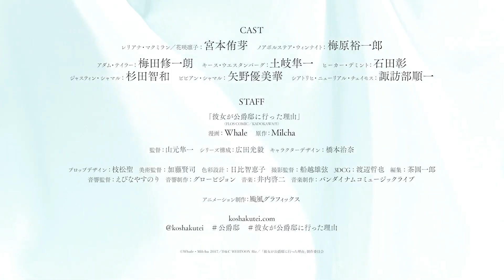Why Raeliana Ended Up at the Duke's Mansion - Official Trailer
Why Raeliana Ended Up at the Duke's Mansion (Kanojo ga Kōshaku-Tei ni Itta Riyū in Japanese) manhwa is getting anime adaptation which will be aired in April 2023.
Synopsis: Eunha Park was just a regular girl desperate to get into college, but when she finally does, her elation is cut short as she's pushed off a roof—only to wake up as Raeliana McMillan, a character from a novel whose death serves as the catalyst for the story's events. But Raeliana refuses to die a second time and is determined to change her fate, no matter what!

Alternative titles:
Kanojo ga Kōshaku-Tei ni Itta Riyū

Genres: Fantasy, Romance

Casts:
Yuichiro Umehara as Noah Voltaire Wynknight
Yume Miyamoto as Raeliana McMillan/Rinko Hanasaki
Akira Ishida as Heika Demint
Junichi Suwabe as Siatrich Newreal Chamos
Shūichirō Umeda as Adam Taylor
Shunichi Toki as Keith Westernberg
Tomokazu Sugita as Justin Shamal
Yumika Yano as Vivian Shamal

Staffs:
Director: Junichi Yamamoto
Series Composition: Mitsutaka Hirota
Original creator: Milcha, Whale
Character Design: Haruna Hashimoto
Art Director: Kenji Kato
Sound Director: Yasunori Ebina
Director of Photography: Yuzuru Funakoshi
3D CG: Tetsuya Watanabe
Color design: Chieko Hibi
Editing: Ichiro Chaen
Prop Design: Kio Edamatsu
Animation Production: Typhoon Graphics
Music Production: Lantis
Sound Production: Glovision

Why Raeliana Ended Up at the Duke's Mansion Anime trailer,
Why Raeliana Ended Up at the Duke's Mansion Anime project,
Why Raeliana Ended Up at the Duke's Mansion Watch,
Why Raeliana Ended Up at the Duke's Mansion Pv,
Why Raeliana Ended Up at the Duke's Mansion Anime manhwa,
Why Raeliana Ended Up at the Duke's Mansion Eng sub,
Why Raeliana Ended Up at the Duke's Mansion Anime eng sub,
Why Raeliana Ended Up at the Duke's Mansion Anime pv,